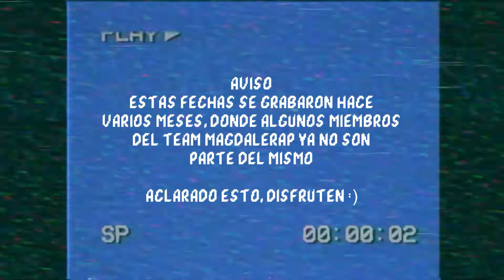ADR 🇻🇪 VS GODDIE - SEMIFINAL - MAGDALERAP - TEAM TRAINING #1